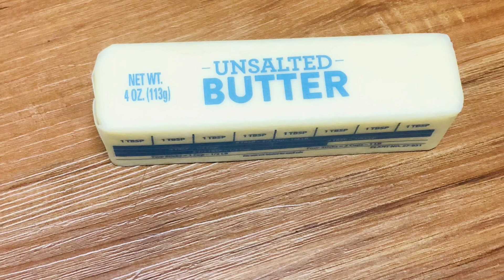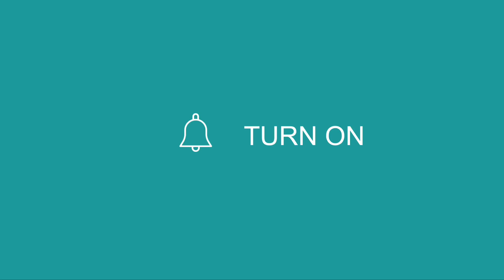Garlic mushroom/garlic butter mushroom /quick starter recipe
Hi frend today I will share starter garlic mushroom recipe or garlic butter mashroom recipe .this is quick and easy starter recipe
How to make garlic mushroom recipe
How to make garlic butter mashroom recipe
Ingredients-:

Bater,garlic,mashroom,lemon juice,black pepper powder,salt,parsley/corianderleaf,onion ,cooking oil.